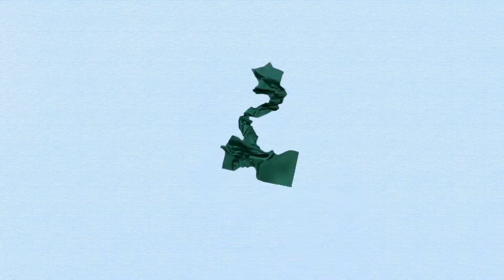Top 5 Savannah Events for the week of 8-20-18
#5 - A Funny Thing Happened on the Way to the Forum

#1 - Tybee Equality Fest 2018!